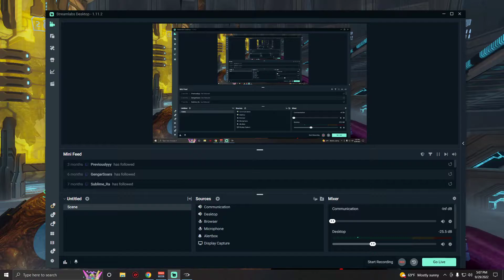Halo 3 FFA BRs on Cold Storage : AFK Start (Austinmp-9/29/22)